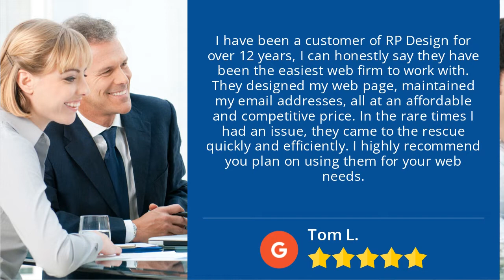Cheshire CT Digital Marketing-203-271-7991